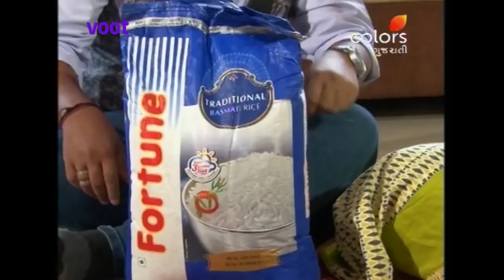Daily Bonus - 15th December 2017 - દૈલ્ય બોનુસ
Anchored by popular actor, Sohan Master, Daily Bonus is based on three core needs of human nature - Necessity, Comfort, and Luxury. The host travels to different cities and interacts with families to explore their need for instant cash. They are then made to compete against each other in different rounds to win the booty."